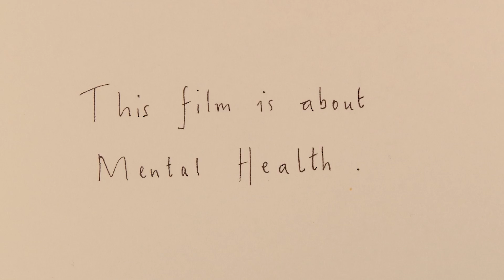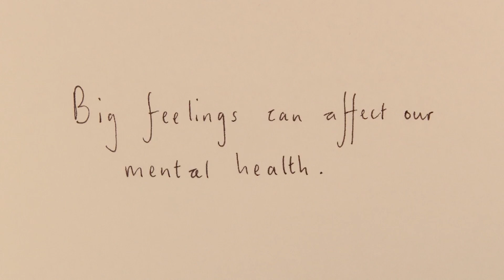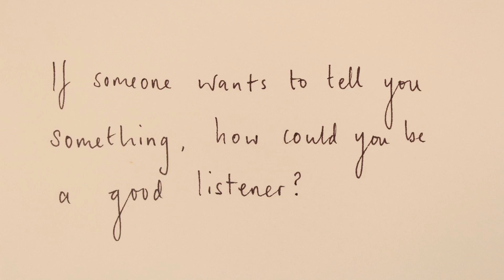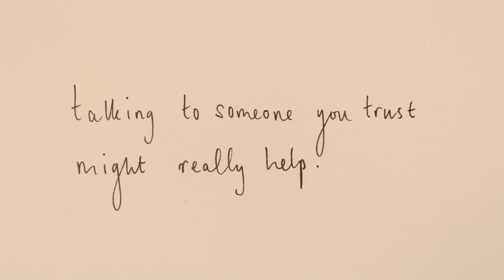Talking Mental Health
Talking Mental Health is an animation designed to help begin conversations about mental health in the classroom and beyond.

The animation and accompanying resources have been created by a team of animators, children, teachers and clinicians, and is being taught to year 5 and 6 children around the UK.

For more resources, including the free Teacher Toolkit, please visit the Schools in Mind pages